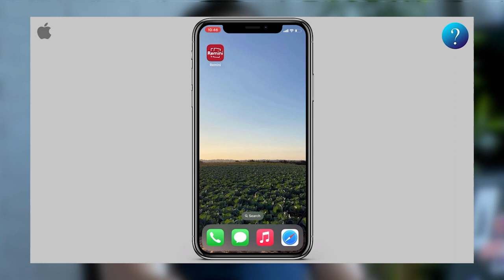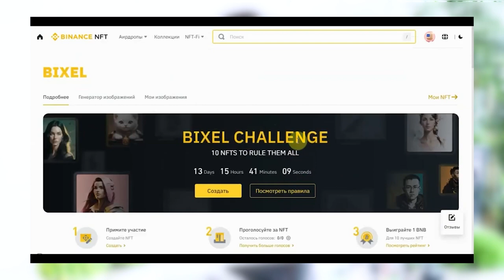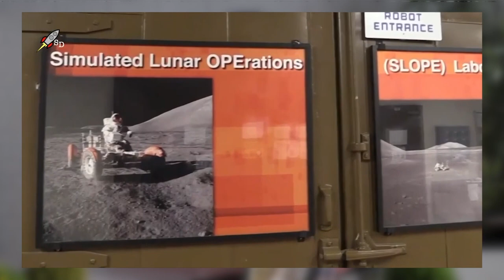Marketing e Metaverso: A transformação da comunicação | Brasil Metaverso